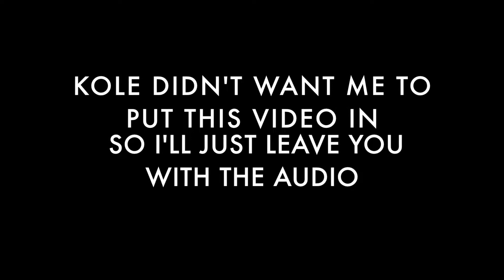Kole Growls and Aidan Screams (bloopers)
Some Bloops